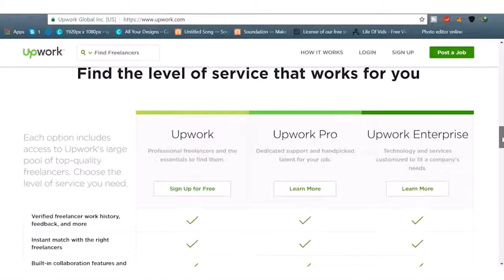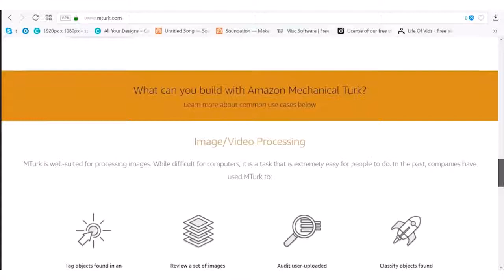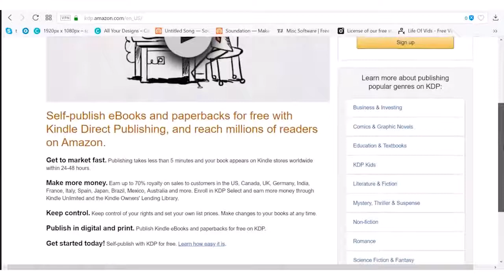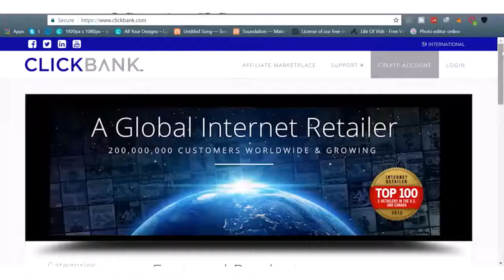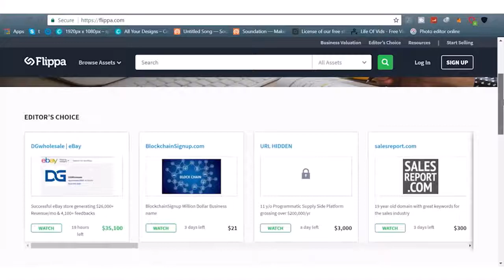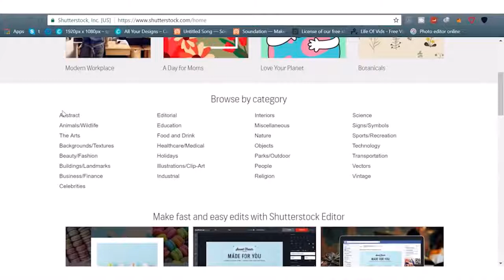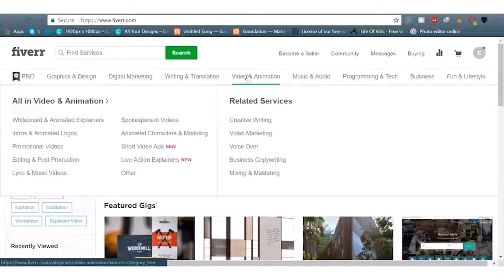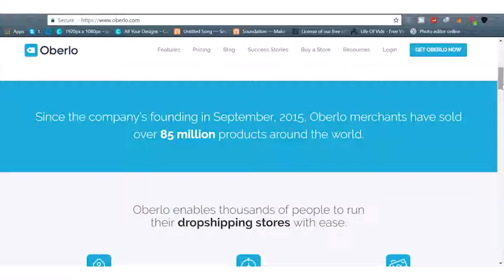10 Legit Ways To Make Money And Passive Income Online - How To Make Money Online.